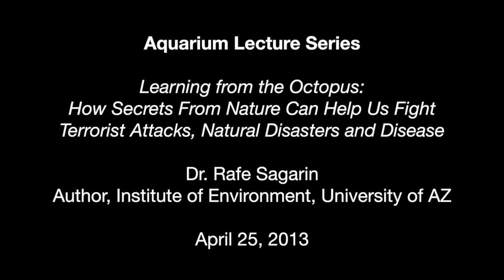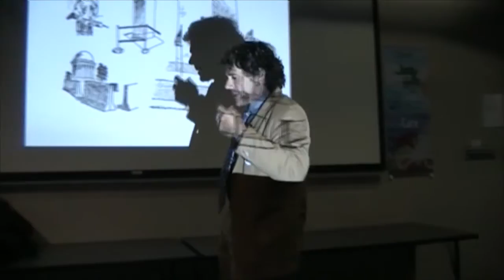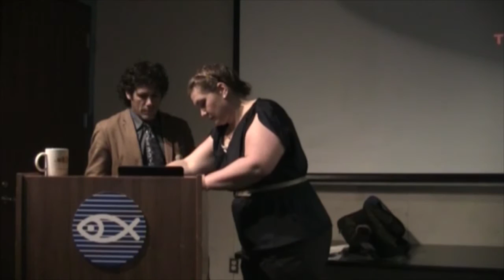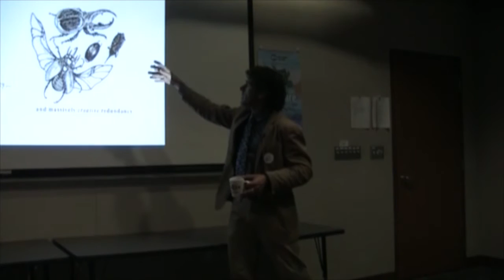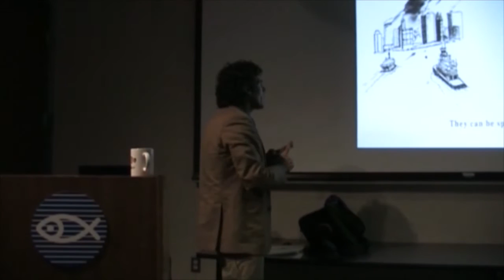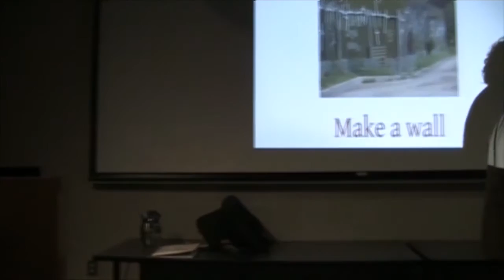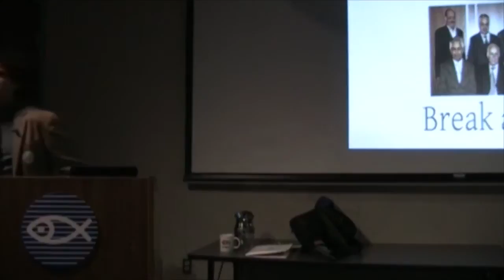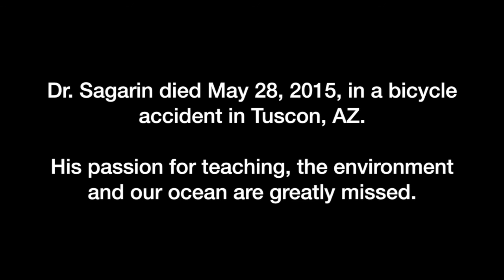Dr. Rafe Sagarin: Learning from the Octopus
April 25, 2013 — Organisms in nature have been successfully using adaptation to survive and thrive on a risk-filled planet for billions of years. In "Learning from the Octopus," Dr. Rafe Sagarin shares nature's secrets for adaptations and discusses how they can be applied to how we in society respond to any unpredictable risks, from terrorism to economic downturns.